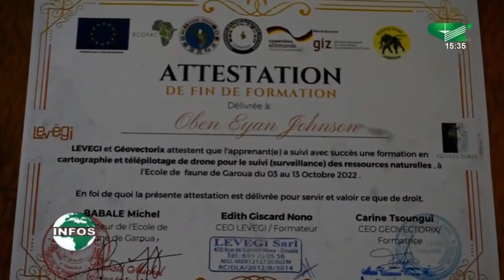ECHOS DES REGIONS du Vendredi 21/10/2022 - Canal 2 international